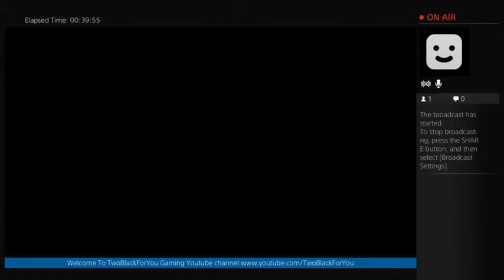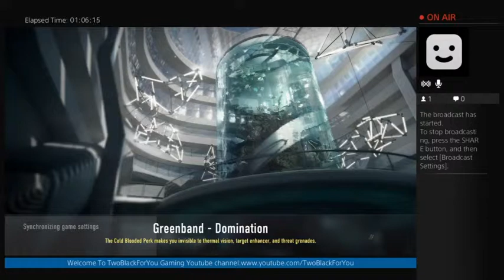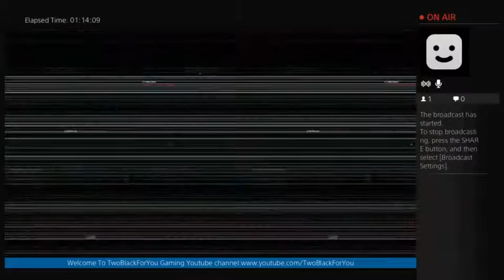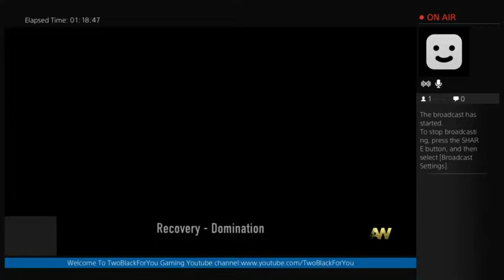Call Of Duty Advanced WarFare Dom (live stream Twitch)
Call Of Duty Advanced WarFare Dom (live stream Twitch) -- Watch live